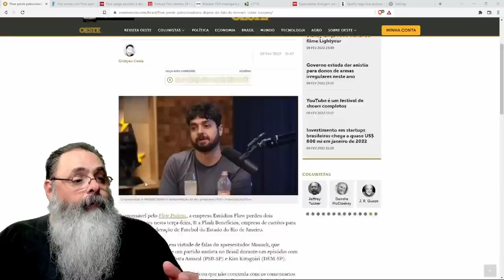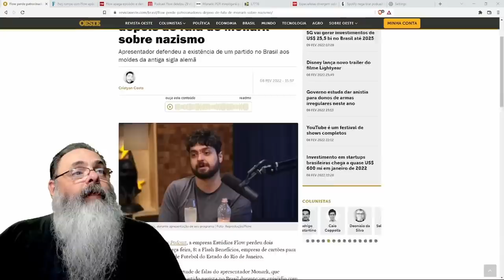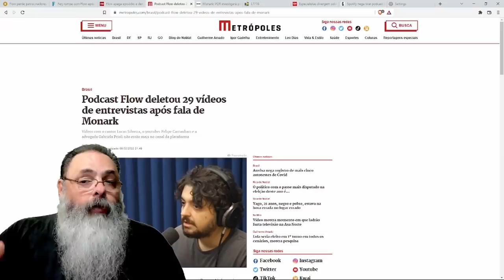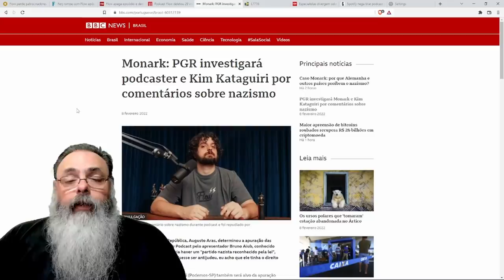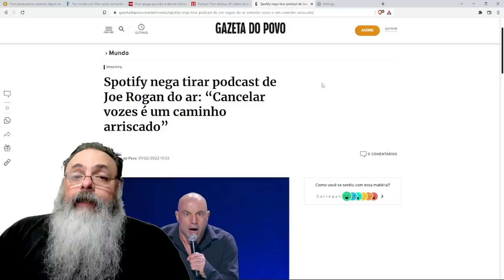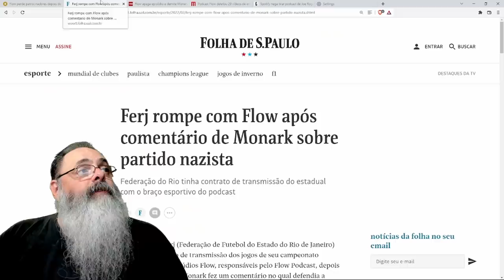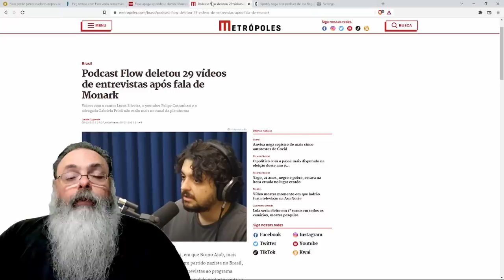Frase polêmica faz com que o Flow Podcast perca contratos e acaba expulsando Monark